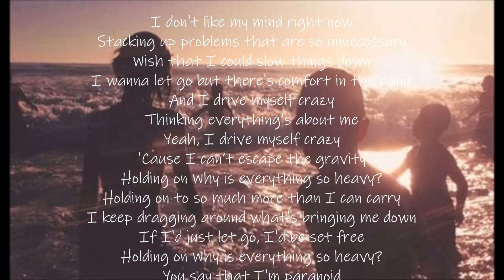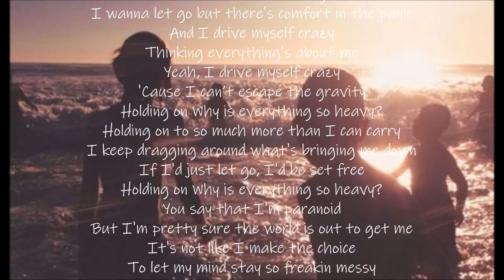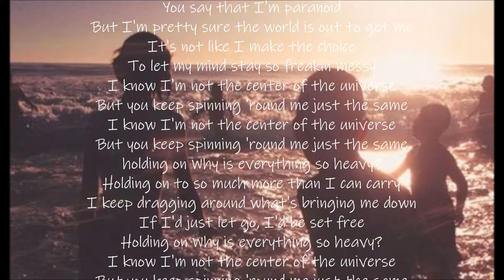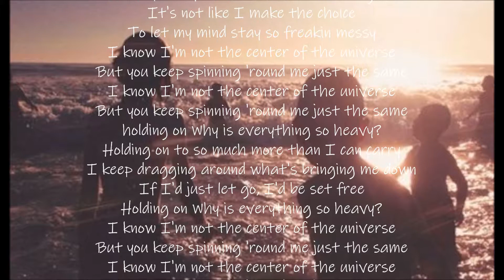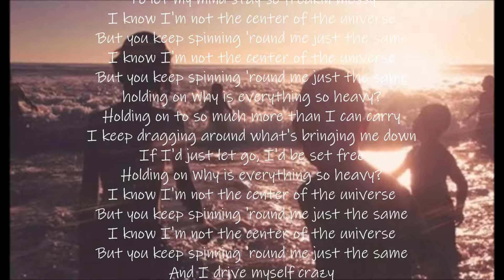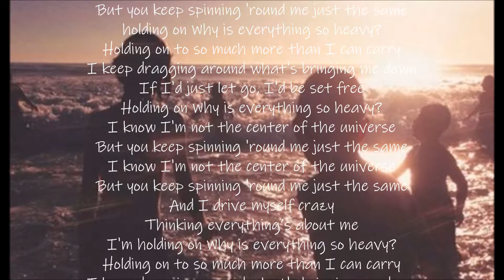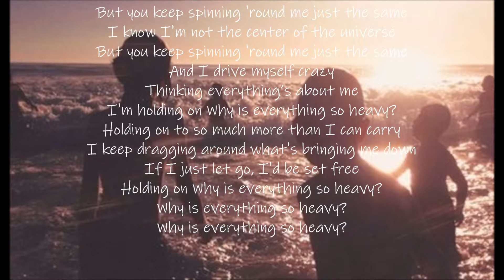Heavy By Linkin Park (vocal cover)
holding on
why is everything so heavy